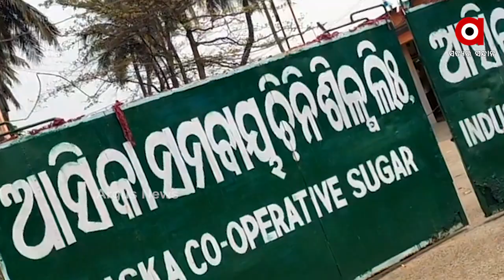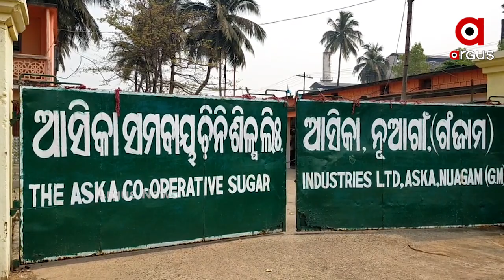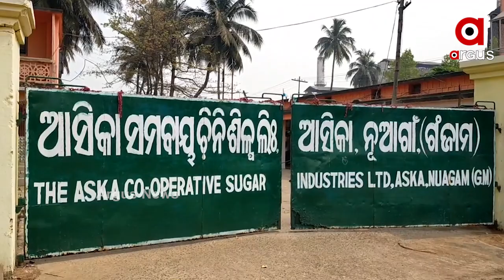ସମସ୍ୟା ଦେଇ ଗତି କରୁଛି ଆସିକା ଚିନିଶିଳ୍ପ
ଅନେକ ସମସ୍ୟା ଦେଇ ଗତି କରୁଛି ଆସିକା ଚିନିଶିଳ୍ପ । କିନ୍ତୁ ଶ୍ରମିକ ଅଶାନ୍ତି ବର୍ତ୍ତମାନ ଚିନିଶିଳ୍ପ କାର୍ଯ୍ୟର ମୁଣ୍ଡବ୍ୟଥା କାରଣ ସାଜିଛି । ଆଉଟସୋର୍ସିଂରେ କାର୍ଯ୍ୟ କରୁଥିବା ପ୍ରାୟ ଶତାଧିକ ଶ୍ରମିକ ମାନଙ୍କ ଦରମା ମିଳିନଥିବା ବେଳେ ଇପିଏଫ ଜମା ହୋଇନଥିବା ଅଭିଯୋଗ ହୋଇଛି । ଯାହା ଫଳରେ ଅନେକ ଦିନ ହେବ ପୁରା ଅ।ଖୁପେଢା କାର୍ଯ୍ୟ ଠପ ହୋଇଯାଇଥିଲା । ଏପଟେ କିନ୍ତୁ ଘଟଣାକୁ ପୁରା ହାଲକା ଭାବେ ନେଇଛି ଶିଳ୍ପ କତ୍ତୃପକ୍ଷ.